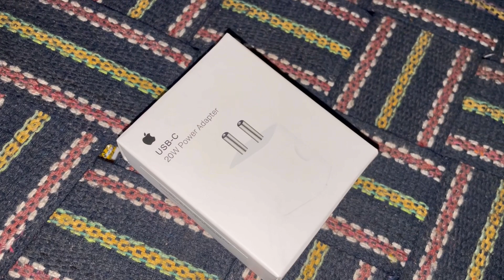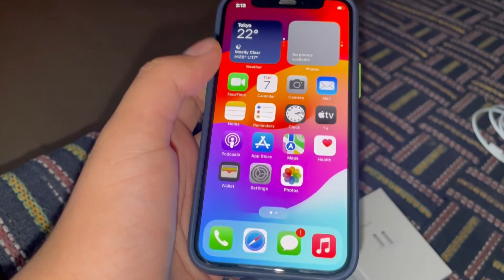क्या करे भई!🙄 पैसे क्या पेड़ पर लगते हैं।🤦🏻haryanvi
आपको हमारी वीडियो कैसी लगी मुझे जरूर बताना और लाईक शेयर करना मत भूलना और हां चैनल को subscribe करना मत भूलना drawing haryanvi vlog jaimatadi dailyvlog dailyvlogchallenge dailyvlogs daily visit firsttime funny funnyvideo fun funnyshorts wwe gaming jaifamily album, family album usa, family album usa episode 1,my daily routine vlog, my daily routıne vlog, my daily life cleaning vlog, my daily work cleaning vlog, my daily life vlog desi, portugal my daily vlogs life going, my daily life vlog korea, my daily life vlog in london, my daily life vlog in london blog buzz joy-london, my daily life vlog philippines, my daily life pinky's vlog, a day my life vlog ramadan preparation/, my daily life tv vlog, my daily life vlogs uk#reels#haryanvi